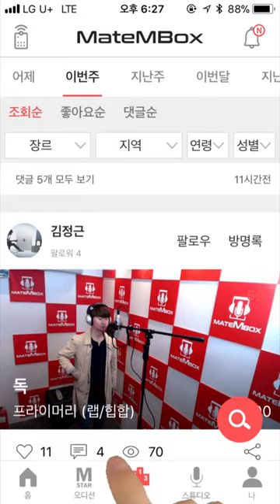메이트엠박스 일간 랭킹 순위 TOP5 2018년 5월 12일 [daliy ranking]